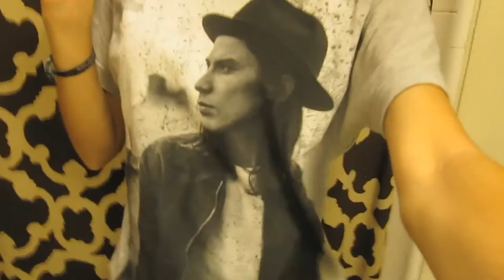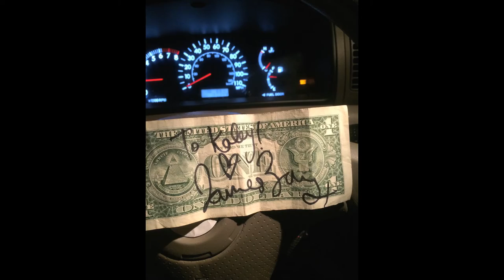meeting james bay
lil vlog of the James Bay concert on April 20th 2016 :)